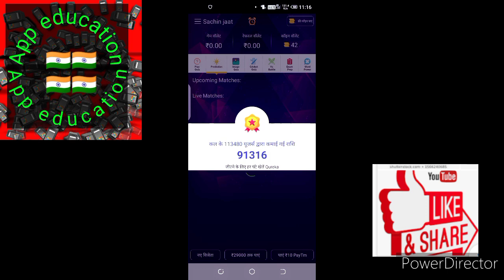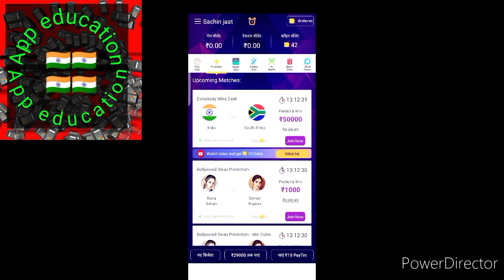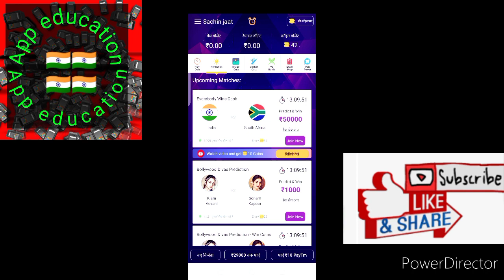quereka app quereka app se pesa kese kamaye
App se pesa kese kamaye#Qreka app se pese kese kamaye#aaj app ke features/ se lucation ka Pata kese lagaye
Paise
Paise kamane wala gmae
Paise kaise kamaye ghar bhaithe
Paise kamane ka tarika
Paise se pesa kaise kamaye
Paise kaise kamaye gaae khelkar
Paise kaise kamaye mobile se
Paise kaise kamate h
Paise kaise kamaye paytm m
Paise kaise kamaye 2022
Earnning app
Earn money online
Earn today
Earn money today
Earnning app today
Earn money app without invastment
Earn money app paytm cash
Earn money for student
Earn money
Earn
Earnning
Per day kamaye 200₹
पैसे
पैसे कैसे कमाए ऑनलाइन
पैसे कमने वाले आप
पैसे कमने वाले न्यू ऐप्स २०२२
रोज़ाना घर भैठे पैसेकैसे कमाए
Free m paise kaise kamaye
Mobile se ghar bhaithe paise kaise kamaye
🤑earn money
🤑earn now today